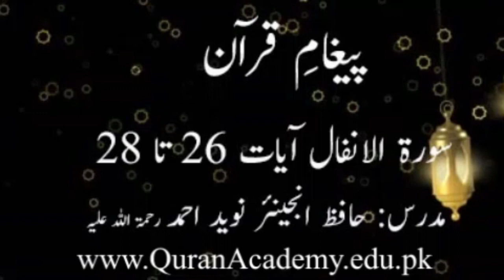Clip # 0324 008 Surah Al Anfaal Ayaat 26 to 28 Hafiz Engr Naveed Ahmed r a Paigham e Quran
Clip # 0324_008 Surah Al Anfaal Ayaat 26 to 28